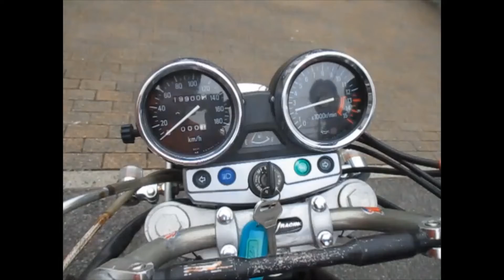◆シイナモータース市川店◆カワサキ ＺＥＰＨＹＲχ １２７５４ モリワキ集合管 ブラックボール アップハン フェンダーレス タンデムバー クリアウインカー